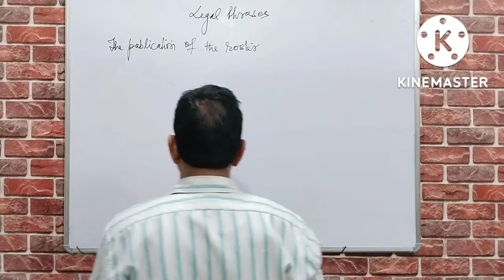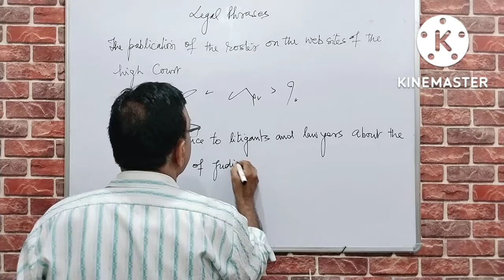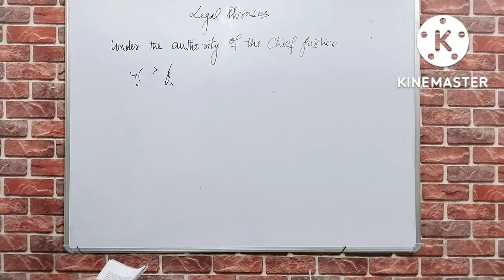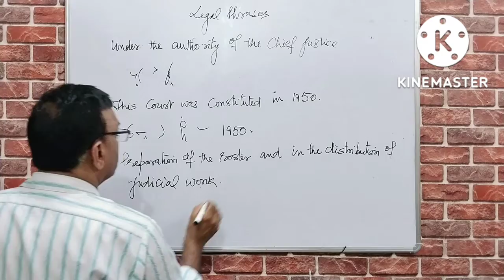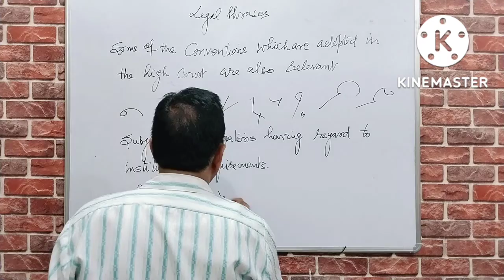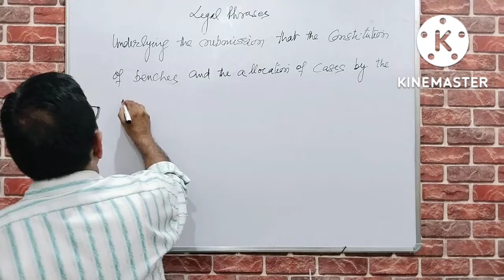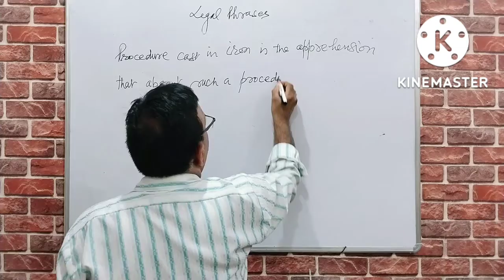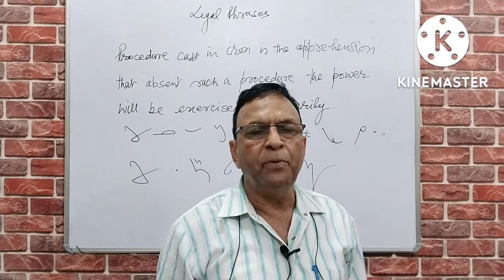English Editorial Phrases by Dr. Balbir Singh